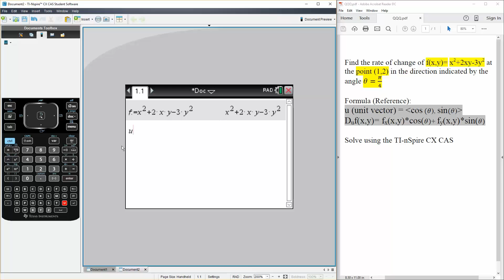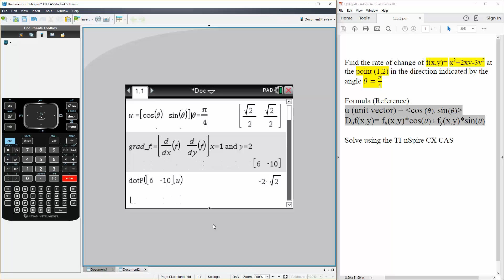Calc 3: Directional Derivatives and the Gradient Vector (TI-nSpire CX CAS) ptA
Directional Derivatives and the Gradient Vector (TI-nSpire CX CAS) ptA

Workbooks that I wrote: